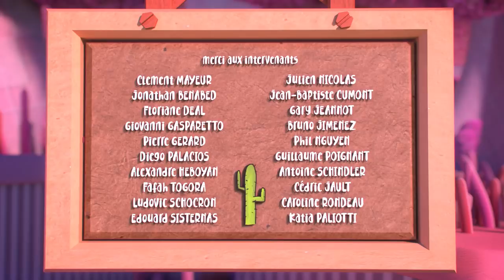CGI Animated Short Film: "My Quest" Ma Quete by Albert Faury | CGMeetup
CGI 3D Animated Short Film: My Quest" Ma Quete Short Film by Albert Faury at ECV Animation Bordeaux. Featured on CGMeetup

My Quest / Ma Quete by Albert Faury graduation movie, made in 9 month alone.

Direct by Albert Faury
ECV Animation Bordeaux

opportunities.